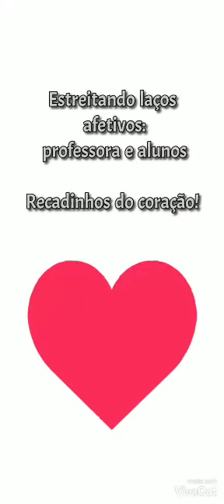Sala de Recursos - Professora Carla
Trabalhando com amor e dedicação